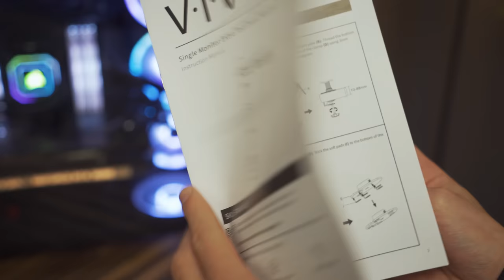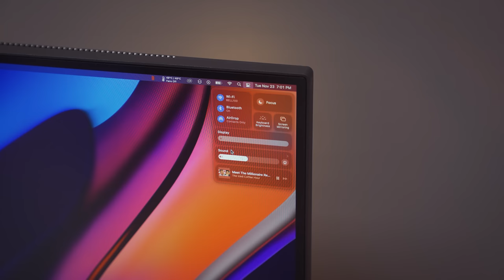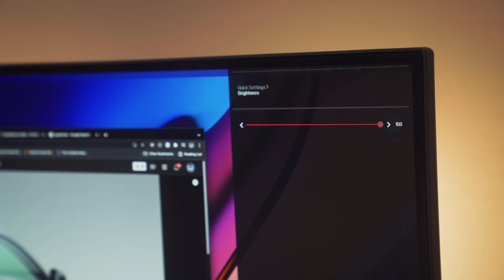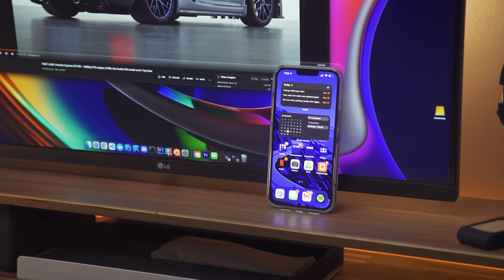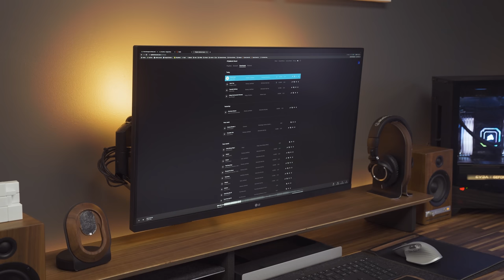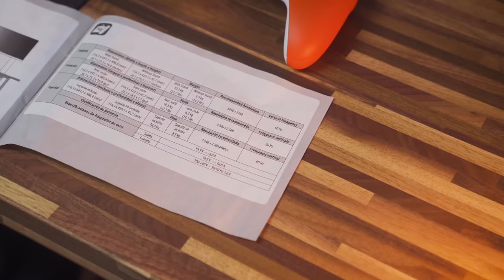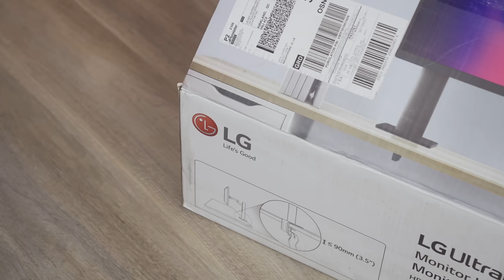The PERFECT M1 Pro MacBook Pro 14" 4K USB-C Monitor? | LG 32" 4K UltraFine Ergo 32UN880-B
Checkout the Single Monitor Desk Mount (STAND-V101G1)

With one single cable, you can connect this LG Ultrafine 4K monitor to your laptop and treat it as a hub. Not only that, but it will provide 60w of charging and comes with a built-in USB-C hub you can use to plug accessories such as SSD's and wireless peripherals. Today I'm going to go over why I decided to buy this monitor for my editing setup and why I think you should get it for your NEW M1 MacBook Pro 14".

Where I get All My Sounds Effects, Extra Broll, Overlays & Motion Templates?

📸 Featured Product

UltraFine Display Ergo 4K | 🇨🇦

🖨️ My Whole Office

Ultrawide Monitor | 🇨🇦
Monitor Mount | 🇨🇦
Razer Viper | 🇨🇦
Studio Speakers | 🇨🇦
Portable SSD | 🇨🇦
Light Strip | 🇨🇦
Light Bars | 🇨🇦
Microphone Interface | 🇨🇦
Boom Arm | 🇨🇦
Hub adapter | 🇨🇦
Wireless Charger | 🇨🇦

Filming Equipment
Camera Slider For Smooth Broll | 🇨🇦
Camera Mirrorless | 🇨🇦
My Only Lens | 🇨🇦
Second Microphone | 🇨🇦
Light Source | 🇨🇦
Light Source Softbox | 🇨🇦
Light Source Stand | 🇨🇦
Acoustic Foam | 🇨🇦 (similar)
Top Shot Stand | 🇨🇦
Camera Strap | 🇨🇦
Vlog Pod | 🇨🇦

00:00 | Inception Story!
00:46 | Intro
01:16 | Unboxing & Ergo Arm Setup
03:20 | Vivo Arm Setup
04:53 | How good is this Monitor?
09:47 | Is this worth the money?